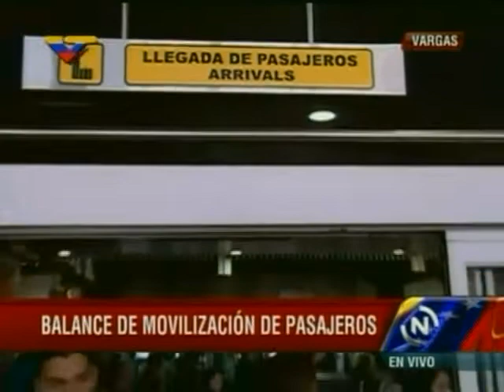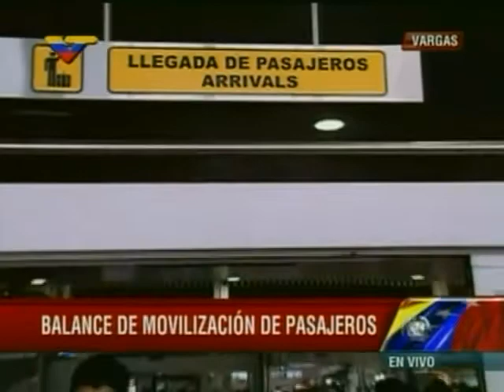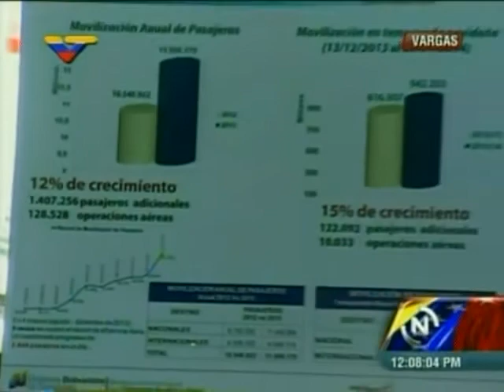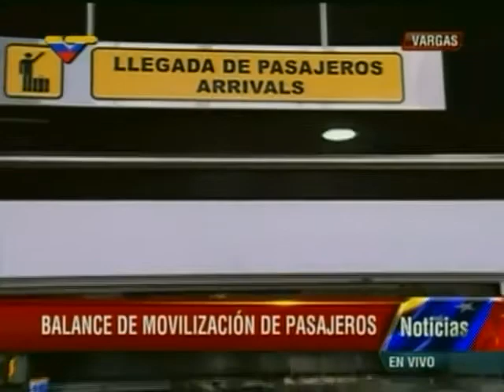Ministro García Plaza ofreció balance de movilización de pasajeros durante 2013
Captura de pantalla de VTV